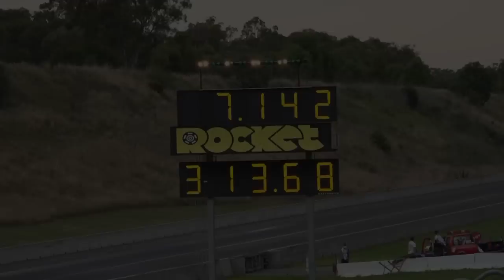PAC PERFORMANCE ANTHONY DAQUINO RX3 7.14 @194 MPH SYDNEY DRAGWAY 30.10.2015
PAC PERFORMANCE ANTHONY DAQUINO RX3 7.14 @194 MPH SYDNEY DRAGWAY 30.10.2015. MORE VIDEOS TO COME